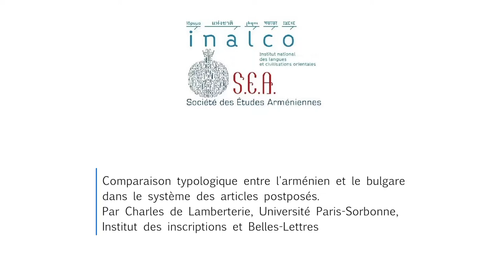JEA07 - Comparaison typologique entre l'arménien et le bulgare - Charles de Lamberterie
Sixième intervention de la 26ème Journée d'Études Arméniennes.

Titre : Comparaison typologique entre l'arménien et le bulgare dans le système des articles postposés

Intervenant : Charles de Lamberterie, Université Paris-Sorbonne, Institut des inscriptions et Belles-Lettres